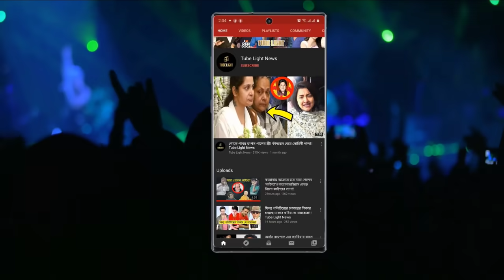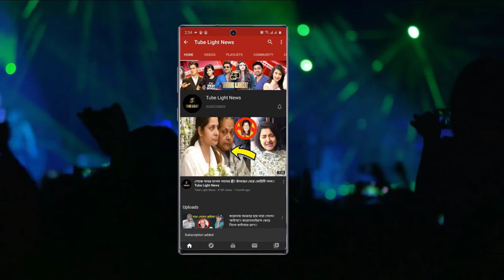আমি কখনোই নুসরতের মত অবৈধ সন্তানের মা হতে চাইনা !